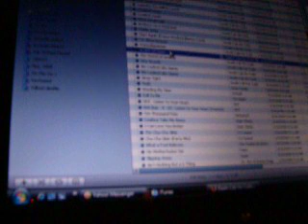Me singing "A Lack of Color" by Death Cab for Cutie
::sigh:: I can't say anything as well as Ben Gibbard does. And it's a little low for my register but hey. I freakin' love this song and always have. Even if when I sing it, I have to sing about chicks in girlie magazines. I don't care!